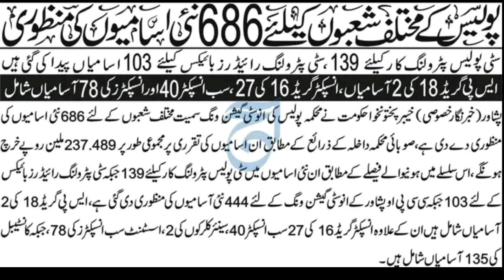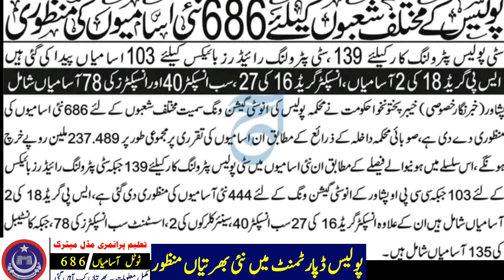kpk police constables upcoming jobs cutting annunce roznama aaj news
kpk police jobs 2022 online apply
kpk police jobs 2022 advertisement
kpk police jobs 2022 constable advertisement
kpk police jobs 2022 last date
For more information please watch completely video

kpk police jobs 2022 asi

کوئی مسلہ تو مسیج کریں 👇
Fallow me on Instagram: